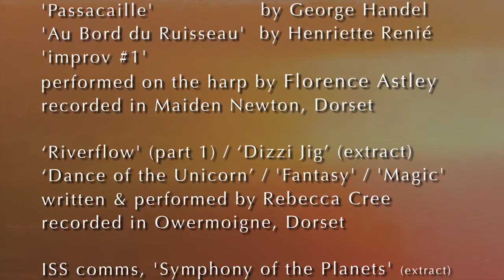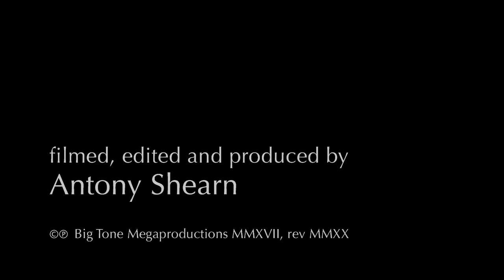Milton Abbas - Under Jane's Wood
Through four seasons in and around Milton Abbas, Dorset England
featuring music performed by
Florence Astley
Rebecca Cree
Kendy Gable